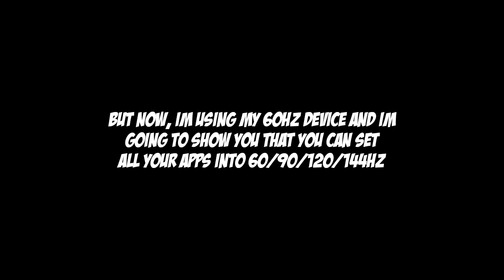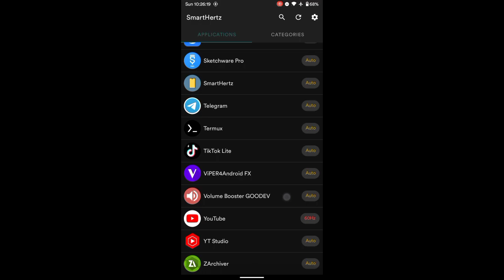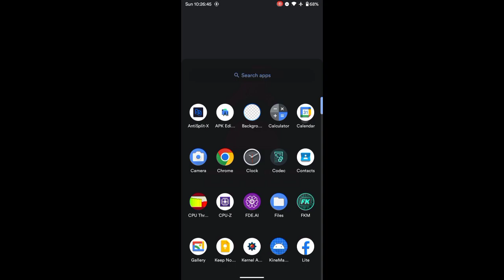Control Your Android Refresh Rate | Get 60-144HZ | Boost System UI + High Sensitivity - RC Modz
✅ Not Clickbait
✅ 100% Working

FAQ 🔑
❔My Phone?
▫️ Xiaomi Redmi 6A (Corvus Rom Ft. Rooted) & Xiaomi Redmi10C (ROOTED)

▫️ Built-in Screen Recording

❔Can you upload Script Skins?
▫️Nope, Sorry

❔Is it Safe to use your Configs?
▫️100% Yes, why? Because i only upload config/script that can help you to minimize lag in Mobile Legends and also no cheats/hacks involve here.